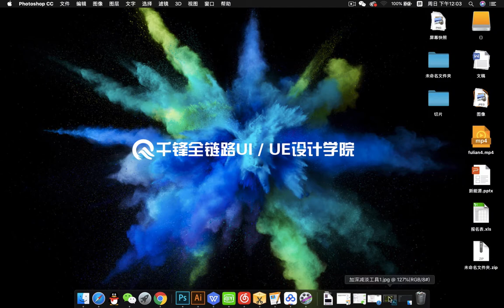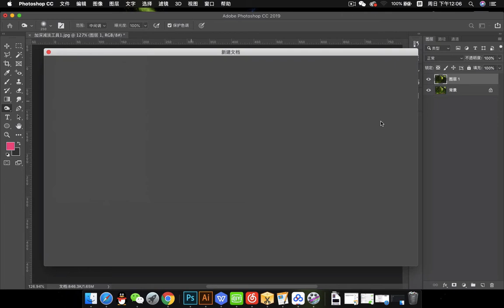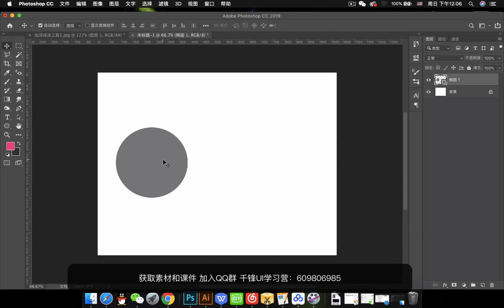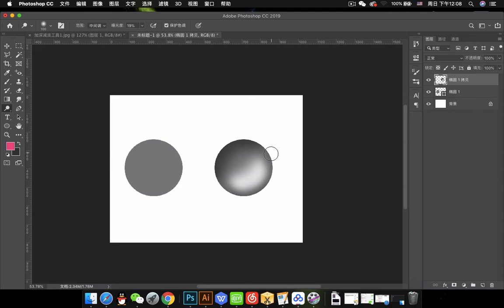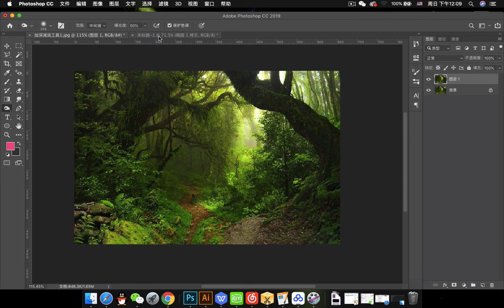千锋UI教程：55 加深和减淡工具